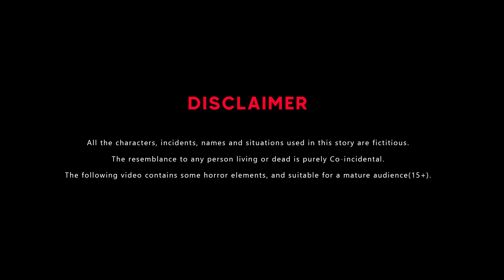सास बहु की न्यू ईयर पार्टी | Hindi Kahaniya | Moral Stories | Cartoon | Bedtime Stories